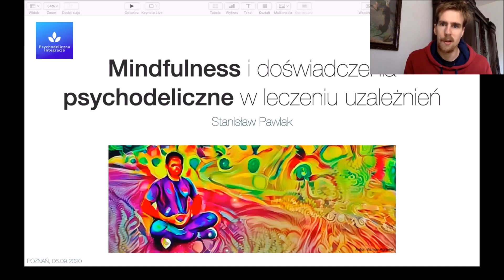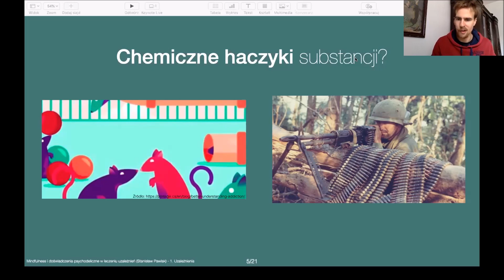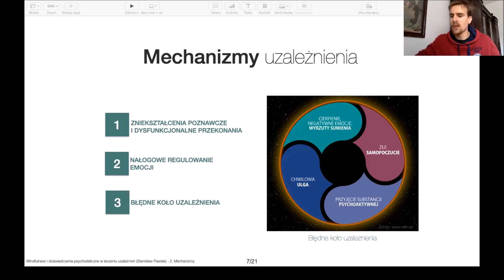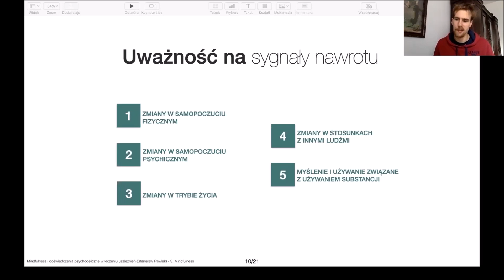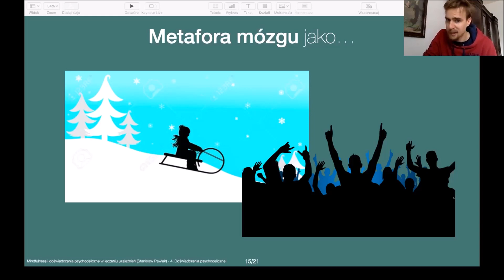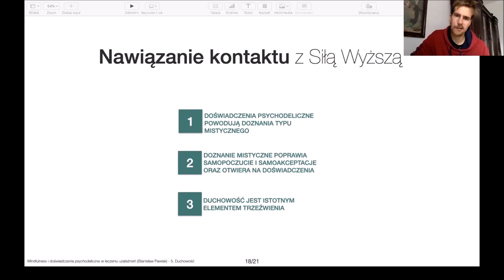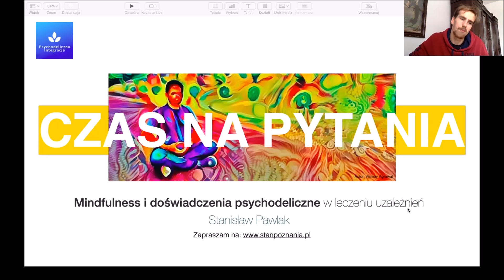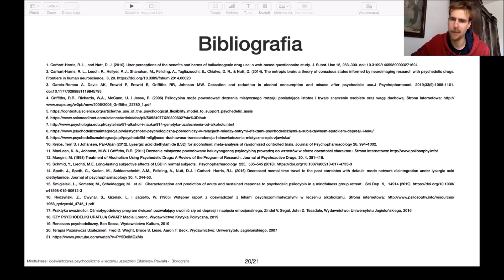Stanisław Pawlak - Mindfulness i doświadczenia psychodeliczne w leczeniu uzależnień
Wykład Stanisława Pawlaka "Mindfulness i doświadczenia psychodeliczne w leczeniu uzależnień" z okazji III Konferencji Online Trzeciej Fali Terapii Behawioralnych. Więcej informacji tutaj

Podczas spotkania będzie mowa o tym, jak powstają uzależnienia i jakie specyficzne mechanizmy wikłają głębiej w uzależnienie, a także jak w tym może pomóc Mindfulness i doświadczenia „otwierające umysł”. Praktyka uważności może dać niezbędny czas do poradzenia sobie z wewnętrznym przymusem do unikania nieprzyjemnych doświadczeń oraz zawczasu poprawić zdolność spostrzeżenia sygnałów zwiastujących nawrót aktywnej fazy uzależnienia. Doświadczenia psychodeliczne zmieniają elastyczność psychologiczną, przeformułowując wartości, zmieniając perspektywę na własną sprawczość oraz podważają sztywne oczekiwania utrudniające wprowadzenie i utrzymanie zmiany. Zaprezentowanych zostanie kilka badań potwierdzających zasadność skorzystania z doświadczeń psychodelicznych w leczeniu uzależnień.